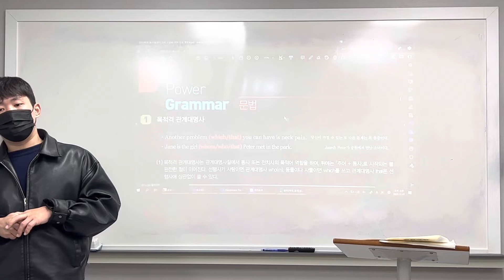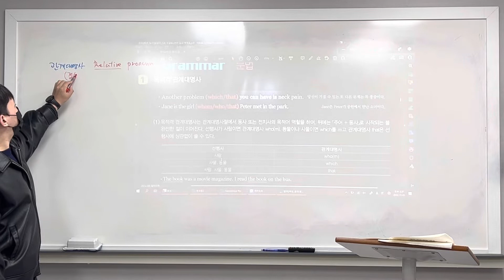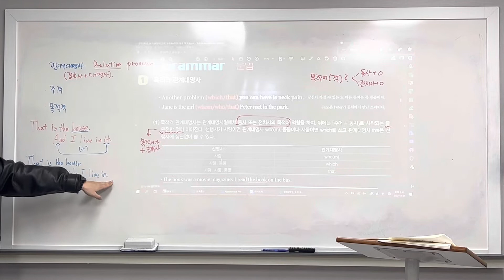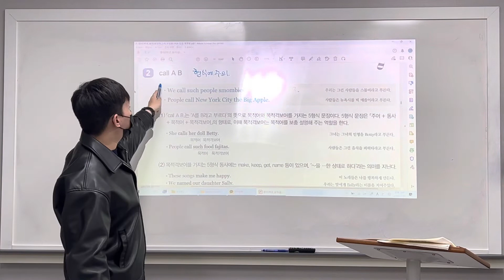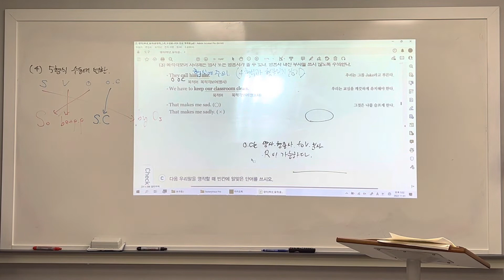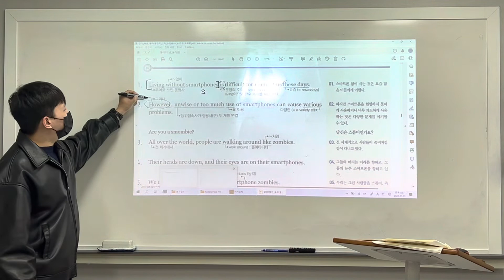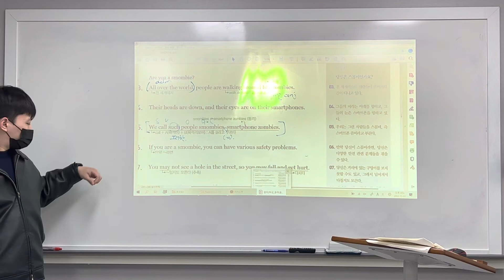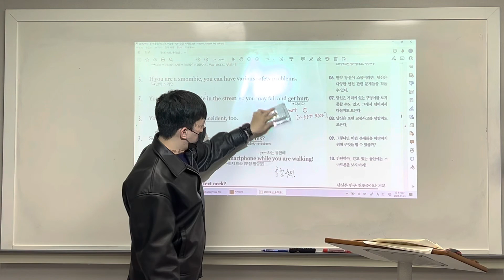221101 호곡중2 내신대비1 5과 (범철T 1/2)